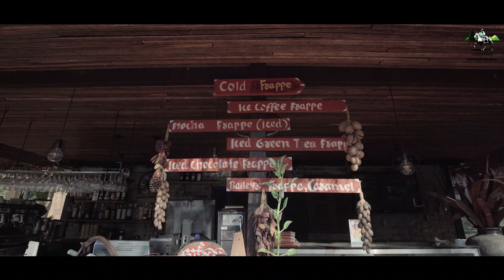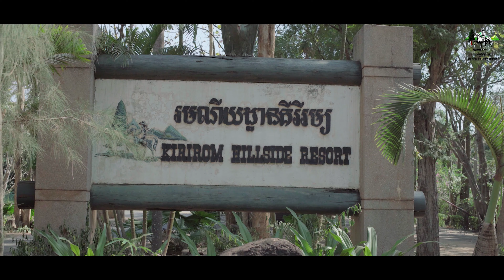Asia's The Most Luxurious-Kirirom Hilside Resort in Cambodia l Video TVC l Mr. City Studio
Welcome Dear,
 My channel Mr.City Studio. We have online media services such as Film, Drama, Short Film, Music Video, Music Original Song, TV Show, Event, Pre-Wedding, and Documentary.